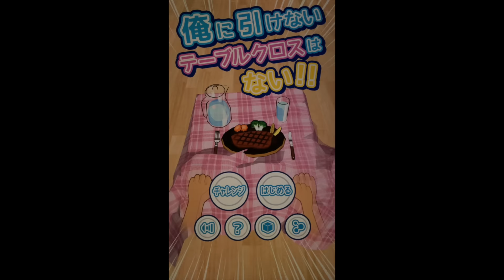俺に引けないテーブルクロスはない！！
SAT-BOXのスマートフォンアプリ「俺に引けないテーブルクロスはない！！」のプレイ動画です。
君は引けるか…ッ!!
このテーブルクロスを…ッ!!

■新感覚！テーブルクロス引きがゲーム化！
テーブルクロス引きがゲームになって登場！
遊びがいのあるたくさんのステージ、
色々な食べ物、飲み物が君を待ち構えている！
テーブルの上には食べ物・飲み物以外にも…？

掴むのはテーブルクロスだけじゃなく、コツも掴んで、
引いて引いて引きまくれ！